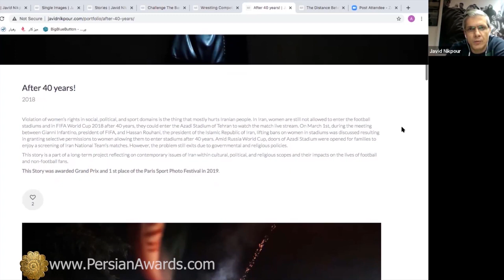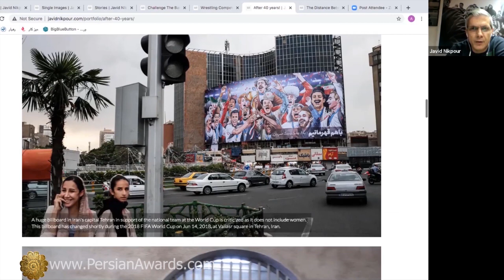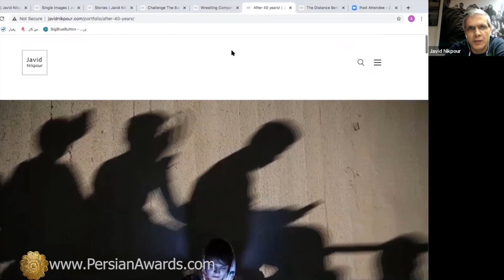مروری بر مصاحبه با جاوید نیکپور - قسمت ششم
Javid Nikpour Interview - Highlight Part 6

میهمان: جاوید نیکپور
مجری: نوشین قاسمی
موضوع: عکس (عکاس)
Guest: Javid Nikpour
Host: Nooshin Ghasemi
Subject: Photo (Photographer)

آهنگساز:
حامد سلطانی
Composer:
Hamed Soltani